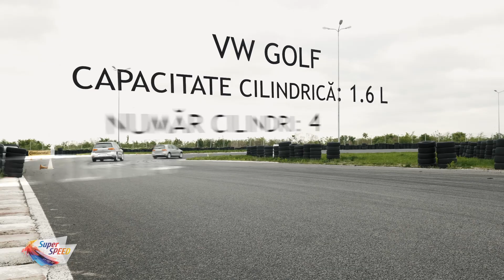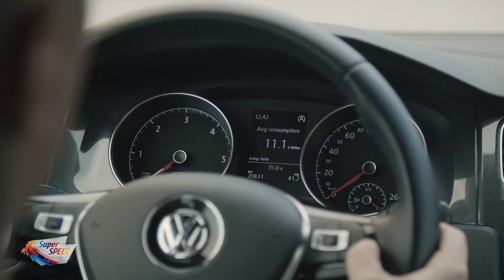TEST: VW GOLF BENZINA versus DIESEL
Urmăreste testul nostru de consum cu VW Golf in variantele: BENZINA 1.0 TSI și  DIESEL 1.6 TDI și spune-ne in comentarii tu ce versiune ai alege.